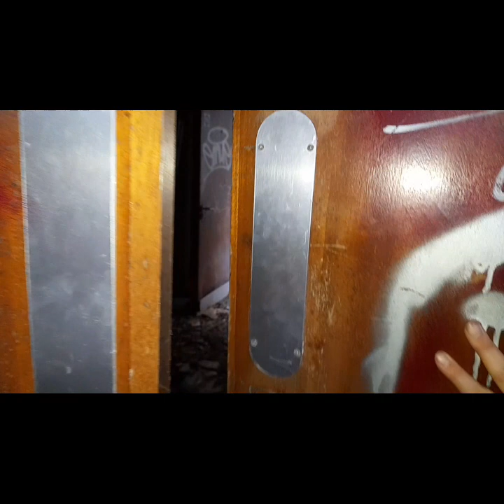EXPLORING THE RAF KENLEY ABANDONED AIRBASE!!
Exploring with Simmy explores at 'Kenley RAF Base' with Andy Skullz. Thank you for watching! you don't want to miss this while video out.. don't forget to Smash the like button, Comment also comment down below if you hear or see anything that I have missed thank you! All links provided are down below:

EWS YouTube Channel‼️- @exploringwithsimmy96

EWS Instagram - Exploring_with_simmy_

Andy's Channel‼️- @AndySkullz

Andy's Instagram - Andy Skullz

Editing by EWS & Photography by EWS